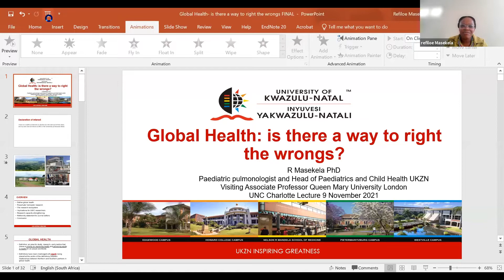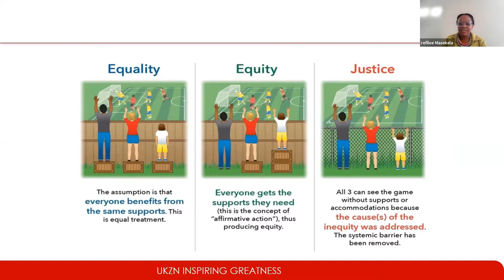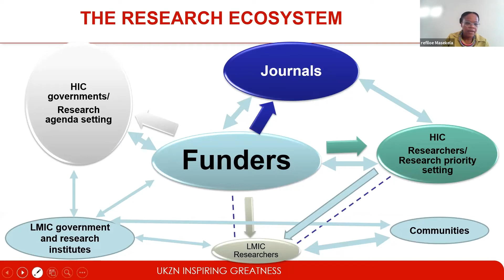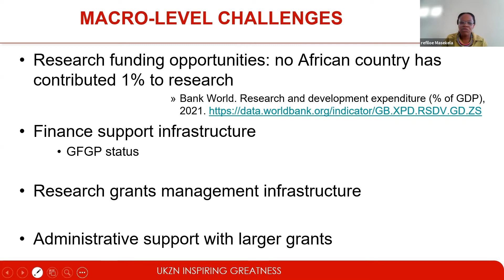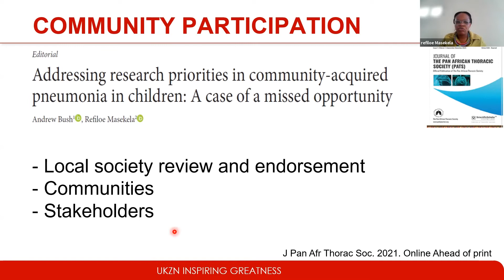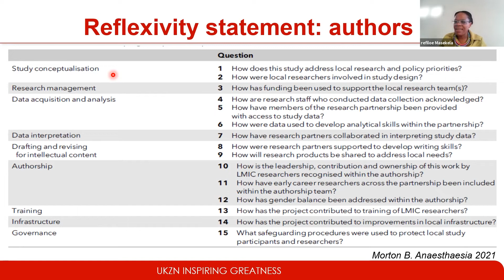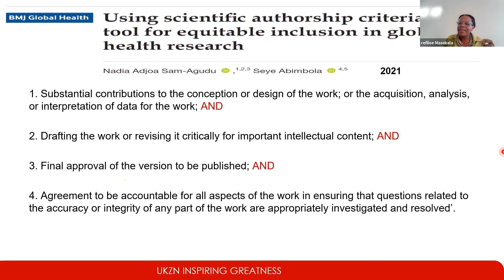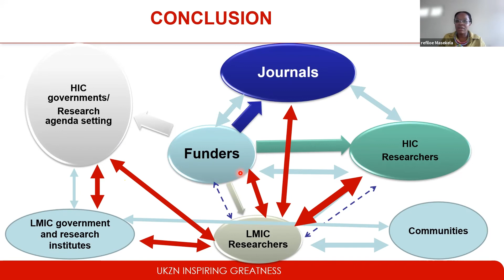Refiloe Masekela - "Global health: Is there a way to Right the Wrongs?"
Visit Ethics.Charlotte.edu  for upcoming events!

Refiloe Masekela is Head Dept. Paediatrics and Child Health, U. KwaZulu Natal, Durban South Africa

Abstract: "Global health has been defined as an area for study, research, and practice that places a priority on improving health and achieving equity in health for all people worldwide.  Recently, these definitions have been challenged with equity being placed at the centre of the definitions between relationships between Northern and Southern partners in global health.  The focus of my talk will be to look at the current research ecosystem in global health research, discuss the roots of the current/past inequities in Global Health and propose practical mechanisms  to achieve a more just system within these North-South collaborations, with a focus of Africa as an exemplar"